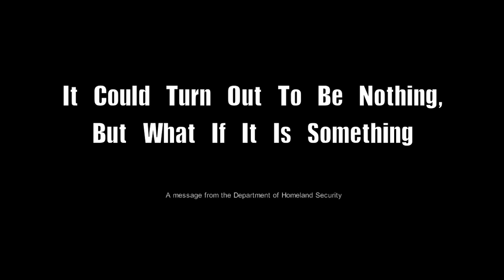IVP: PSA - If You See Something, Say Something [HD]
Intro to Video Production: 2012-13
Public Service Announcement
If You See Something, Say Something
Produced by: Ryan Metzger, Ryan Chizmadia, John Szoke, & Mike Hart
Student produced short for IVP